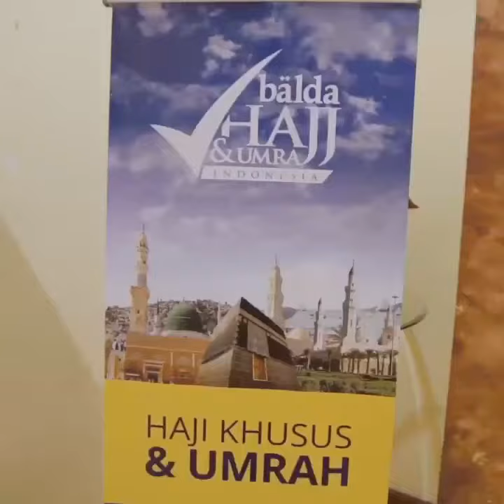Manasik Haji BALDA Tahun 2018